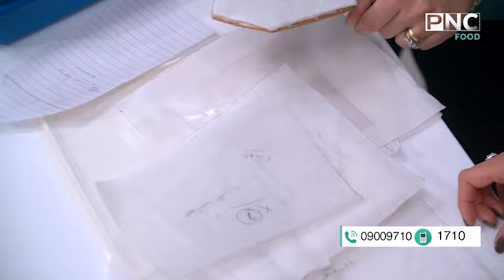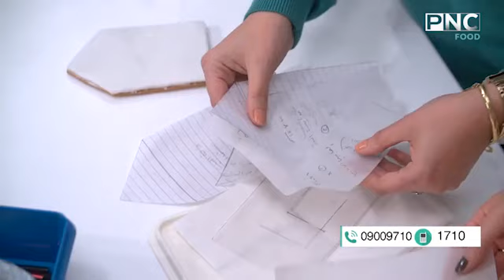طريقة عمل بيت الكريسماس ماري مع سالي فؤاد | سفرة سالي PNC FOOD